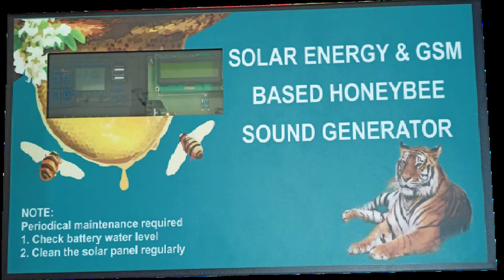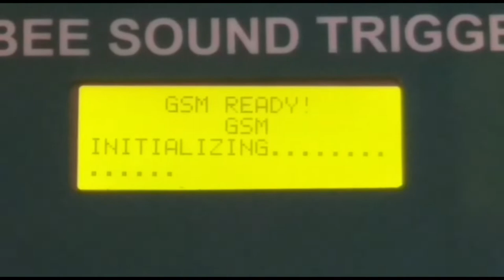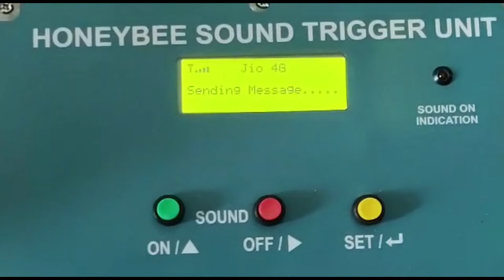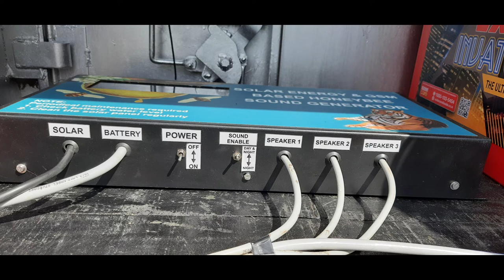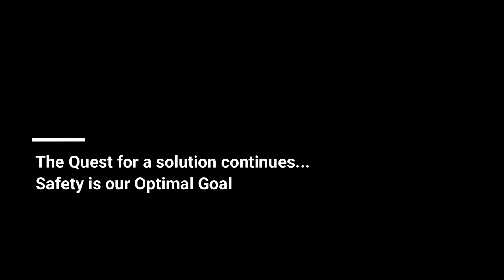Elephant Protection system using Honey Bee-Tiger roaring Sound by PGT Division